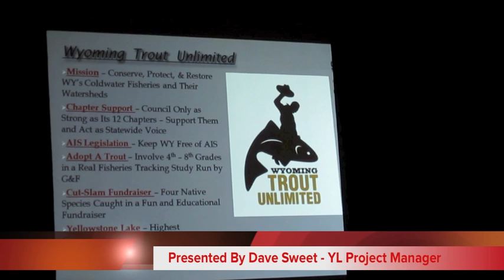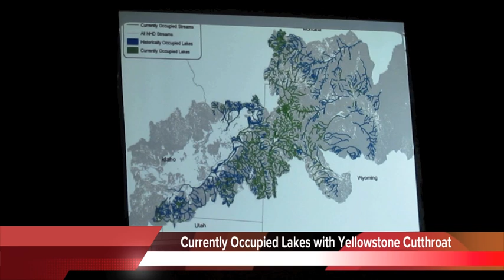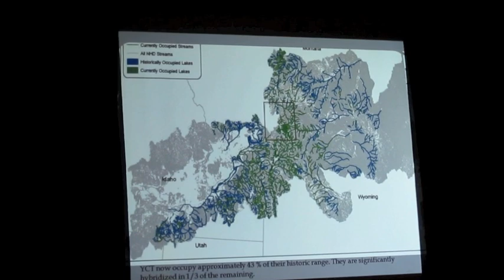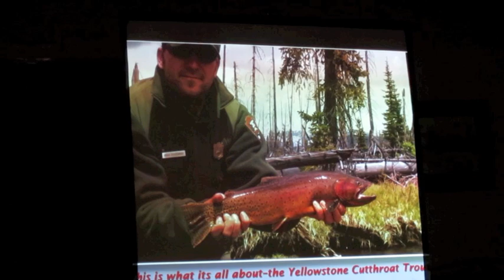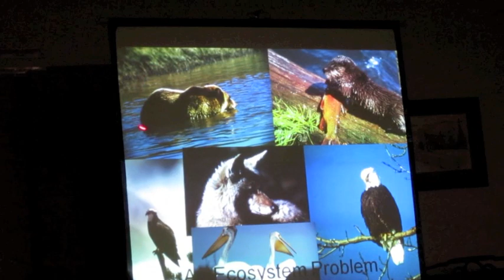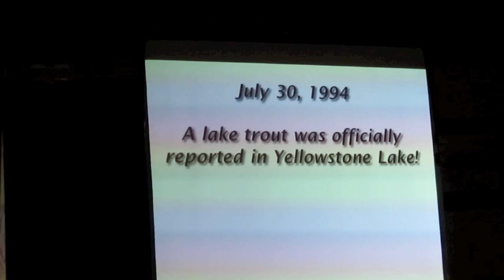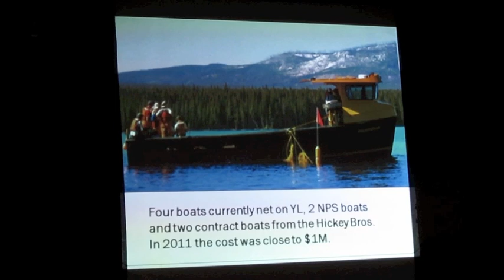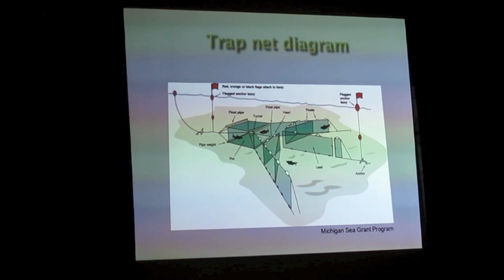Yellowstone Lake Trout Problem Explained: Part 1 | Yellowstone Cutthroat Trout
According to recent and ongoing studies, the Mackinaw or Lake Trout is indeed the main problem when it comes to the declining population of Native Cutthroat Trout in Yellowstone. Can anything really be done? Recently I attended and shot video of this excellent presentation put on by Wyoming Trout Unlimited YL Project Manager Dave Sweet.

Yellowstone Lake Trout: Save The Yellowstone Cutthroat Video Series. Many are aware that there is a problem with Yellowstone Lake but do you know what that problem is? If you ever wanted to really understand what is going on at Yellowstone Lake - watch these videos to learn all about the Yellowstone lake trout problem. This is Yellowstone Lake Trout Problem Video One

The Dubois Anglers and Wildlife Group, a non-profit Organization in Dubois, Wyoming recently held a presentation by Dave Sweet, Project Manager for the Yellowstone Lake Project. This was a fascinating presentation.

"Lake Trout in Yellowstone Lake may have been introduced into the Park as far back as 1896. A Dubois Anglers and Wildlife Group Member stated: "After listening to Dave Sweet (Yellowstone Lake Special Project Manager, WY TU) give a presentation on the issue, I feel like there may be a glimmer of hope! Dubois Anglers and Wildlife Group (DAWGS) made a contribution to help purchase equipment for the research project."

I shot and edited this video project for the DAWGs and put it on their website. Decided that 2 is better than one and am also making a post about this presentation here. (Plus it gave me a chance to fix up a few errors I had on the first set)

The Dubois Anglers and Wildlife Group donated a little over $2K to purchase deep water tracking devices to follow the spawning habits of the Mackinaw in Yellowstone Lake.

Best wishes to you and yours,
Bradley Marlow

"Come Fly Fishing With Us!"

Feeling Social About Fly Fishing?

MFlyShop.com and Marlow's Fly Shop logo(s) are copyright Big Sprout Productions, LLC and Marlow's Fly Shop